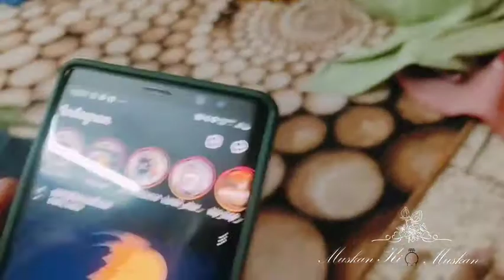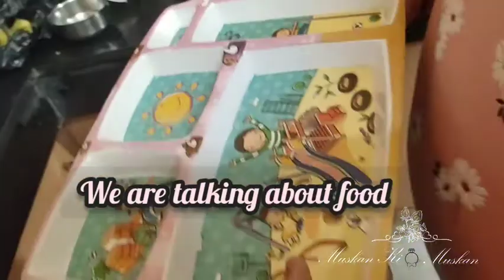special day for me | Muskankimuskan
hey guys
what's up